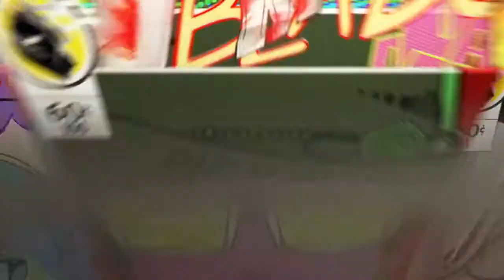Injustice : Gods Among Us - Part 1 - BATMAN